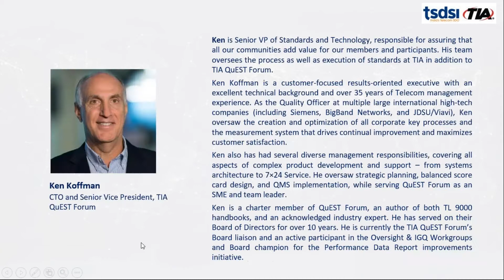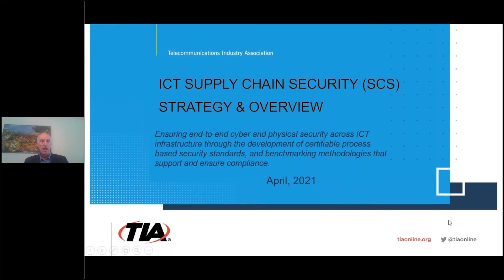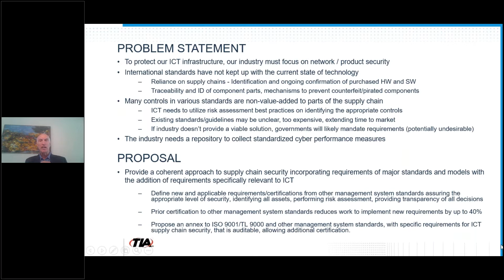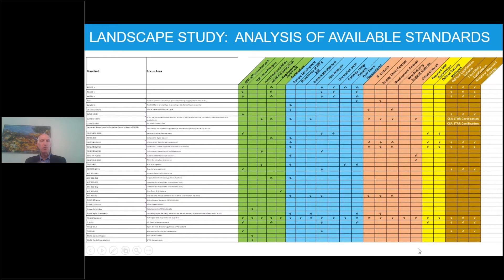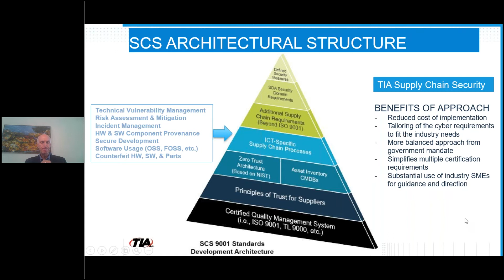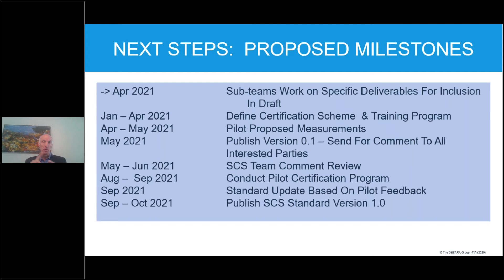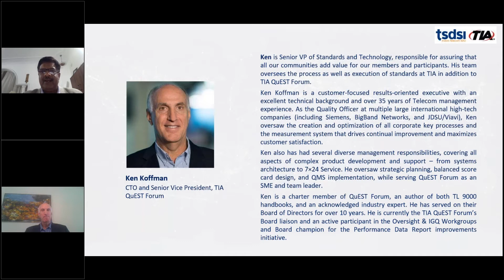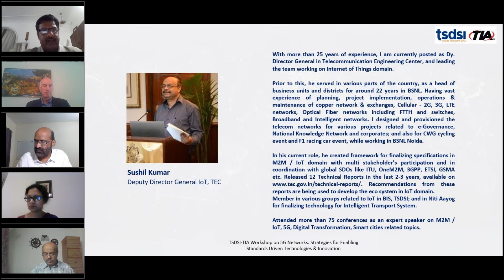Session on "Supply Chain Security"